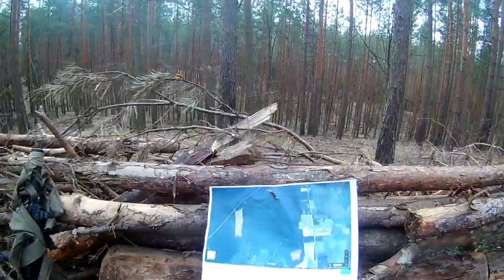Gra Airsoft: Operacja Skalpel IV [DBS KOLNO]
Gra Airsoft: Operacja Skalpel IV Gontarze k/Ostrołęki 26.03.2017